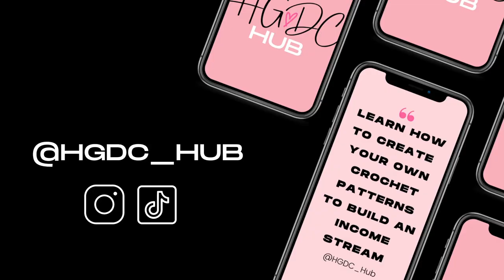Measures of your success HGDC HUB ♡ HG Designs Crochet Podcast ♡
Hey Designers ♡

In today's video we talk success, what it is, how to measure it and why it is so important. Take some time to set your measures of success so that yo can focus on your own business and what works for you.